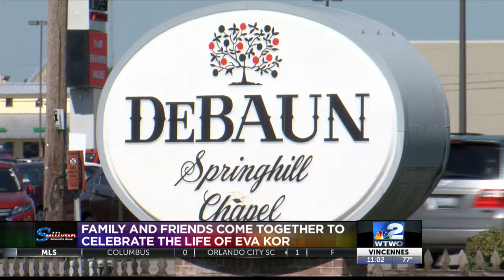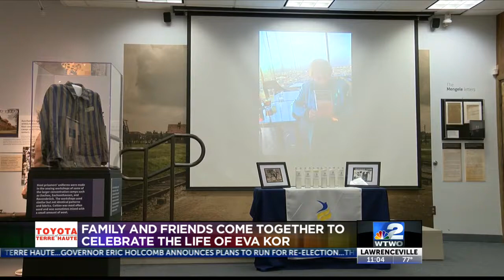Eva Kor Visitation